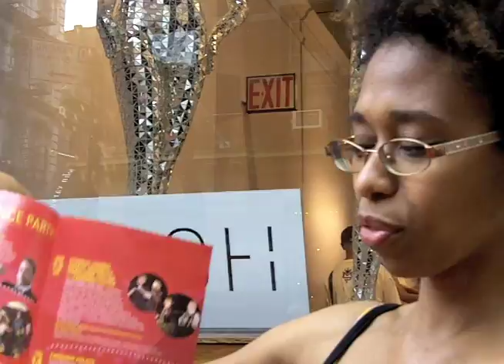KARDASHIAN's DASHNY request to support Damaris LUZ Mercado's LINCOLN CENTER's Concert